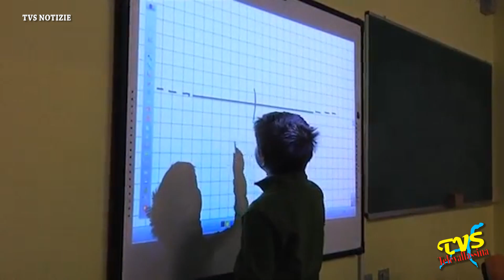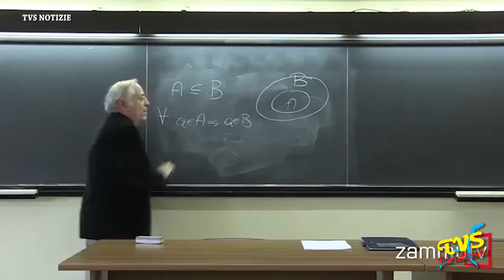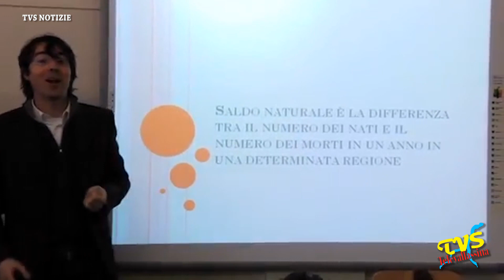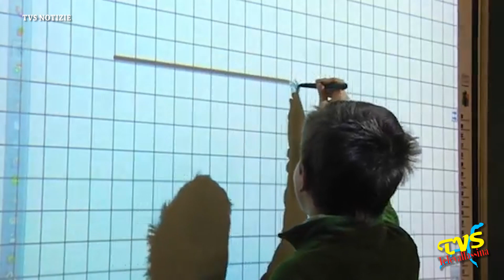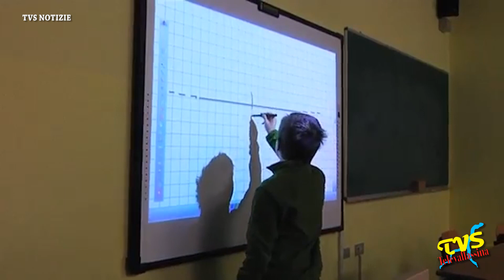La situazione scolastica sul Lario - 26 Gennaio 2021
Asso (CO) - 26 Gennaio 2021

Negli studi di Televallassina e' intervenuto il Prof. Salvatore Bordonaro, docente del Liceo Giovio, per analizzare la situazione scolastica in questo periodo di grossa incertezza dovuta alla seconda ondata della pandemia da Covid-19, alla luce soprattutto del passaggio in zona arancione della Lombardia.
Il servizio e' curato da Monica Testori